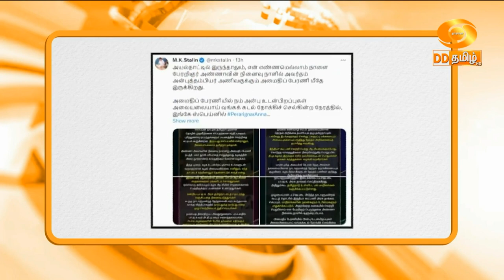காலை 9.00 மணி எக்ஸ்பிரஸ் செய்திகள் | டிடி தமிழ் செய்திகள் [03.02.2024]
: TamilNews - Doordarshan